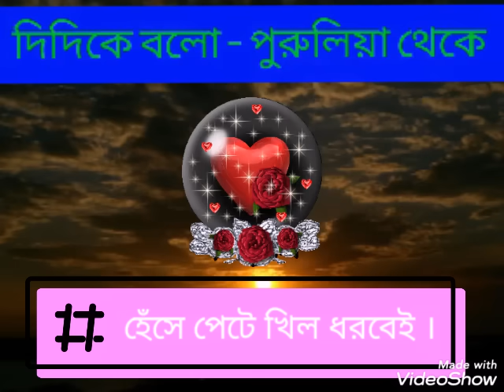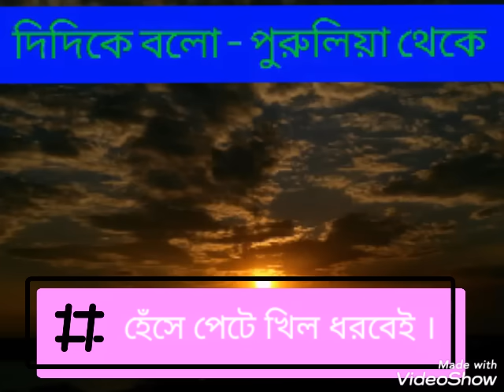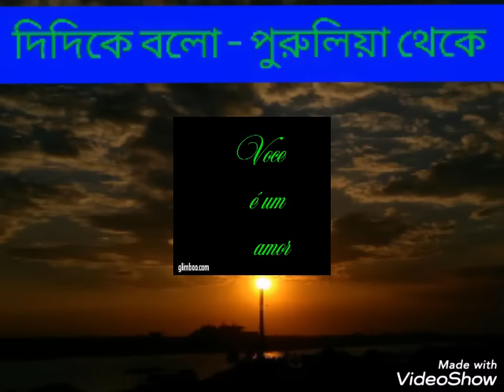দিদিকে বলো - হেঁসে পেটে খিল ধরবেই || Didi ke bolo || Didi k balo | Comedy video audio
দিদিকে বলো - হেঁসে পেটে খিল ধরবেই || DIDI K BOLO || কল সেন্টারের মজার কথোপকথন |

Call center Funny & Comedy conversation
didi ke bolo
didi k bolo
didi ke bolo
didi k bolo
happy to disturb
Top 5 Happy to Disturb Episode
happy to disturb
rj sayan comedy show
prank call
human laugh
funny video
stand up comedy
bangla comedy
bengali content creator
bangla jokes
Top 5 Happy to Disturb
Prank Call by RJ Sayan
Bangla Comedy Video
Raw Sayan comedy channel
happy to disturb new
happy to disturb rj sayan
comedy video
funny videos
prank call rj sayan
sayan ghosh comedy
Girls Hostel comedy audio
didi k bolo funny video
didi ke bolo funny call
call centre funny comedy conversation
Call centre funny call
Didi k bolo
didi ke bolo
Happy to disturb Funny Video
comedy video
comedy audio
laughing call centre
customer care
starshounak
কলসেন্টার মজার কথোপকথন
কলসেন্টার
funny audio

Hello,
Sabaikey aamar subhachha o bhalobasa ,Ei video ti dekhle aapner mon ekdom fresh hoa jabay tai jakhan mon kharap habe ei video ti dekhun o sunun.

Regards,
NILU & MIME

19. West Bengal Public Service Commission
20. West Bengal Staff Selection Commission
21. West Bengal School Service Commission